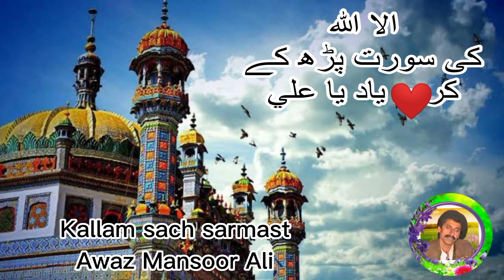Faqeer Mansoor Ali. illalah ki sorat parh k kar yaad ya Ali. (sachal saeen)